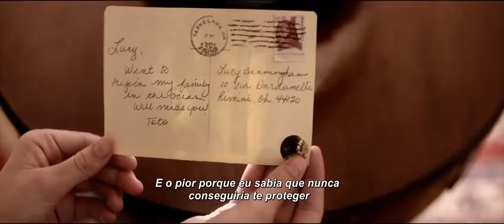Em Busca de Fellini • Trailer legendado • Estreia 07/DEZ